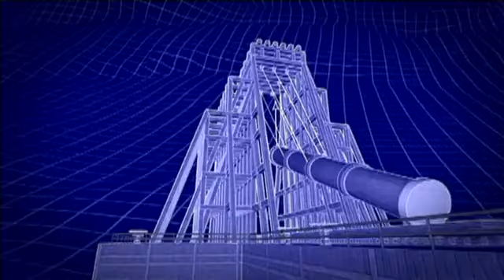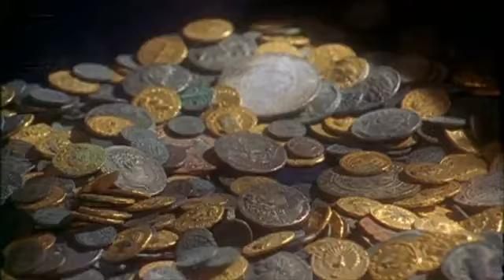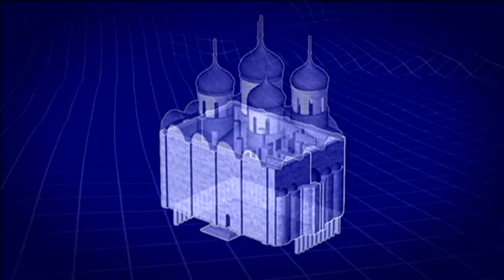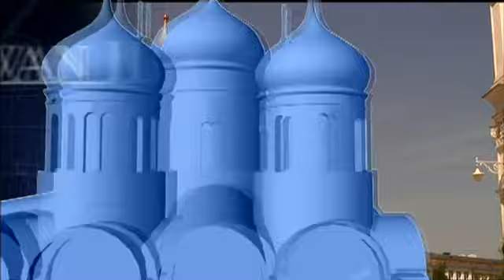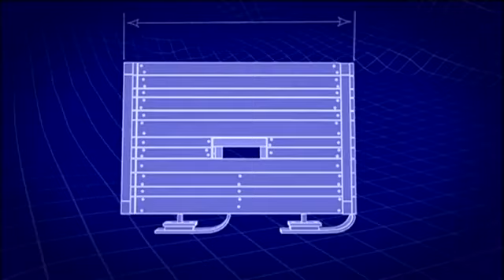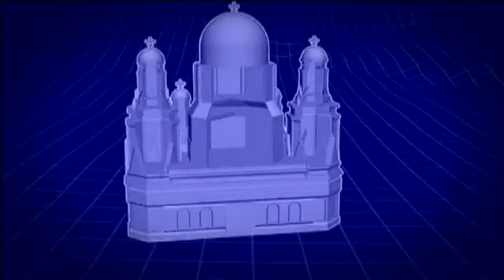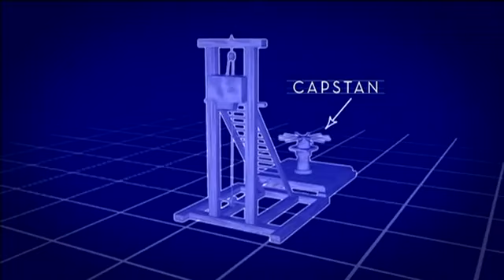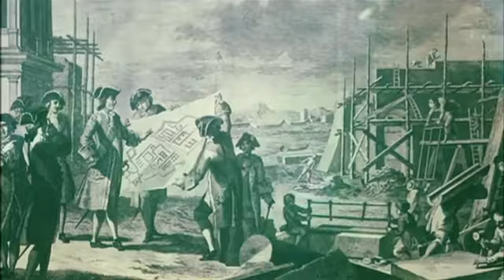Как создавались империи. Российская империя.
Как создавались империи - этот документальный сериал (16 серий) расскажет вам о том, как создавались могучие и великие империи в истории человечества. Какие жертвы были принесены для того, чтобы собрать народы в одну державу. И как поддерживалась стабильность таких сложных систем, как империи.
Серия 15 — "Российская империя":
Российская империя поражала своими размерами и грандиозными замыслами монархов. Захват новых земель и заимствование новых технологий - так велось строительство империи.